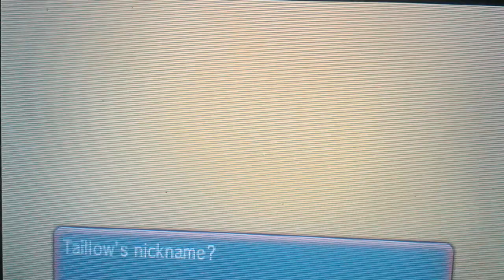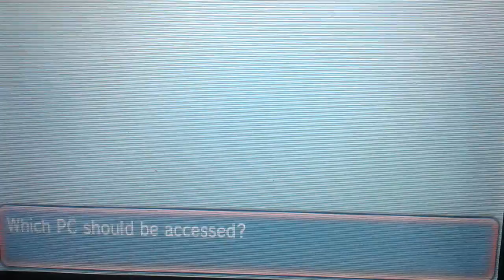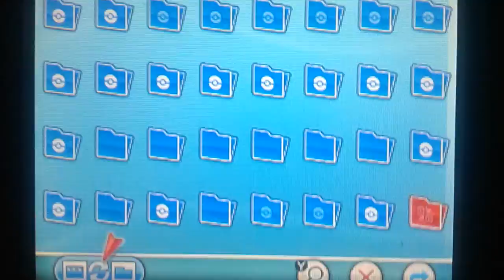Pokemon Omega Ruby #6: Shiny Taillow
Lets get the video up to 10 Likes.